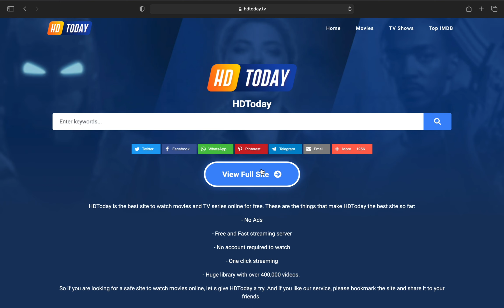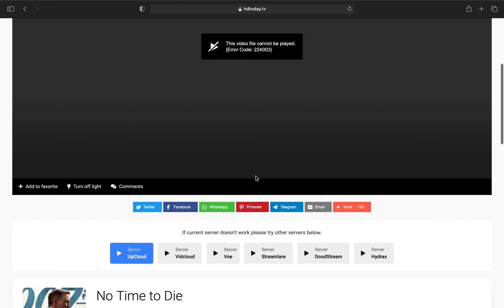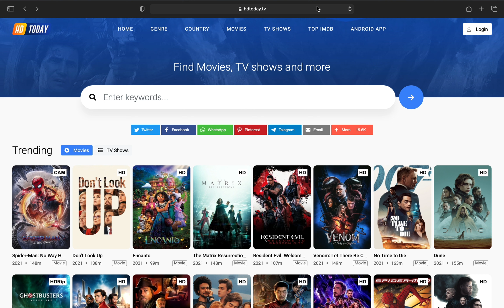How to watch Movies/TV shows for free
Link : hdtoday.tv